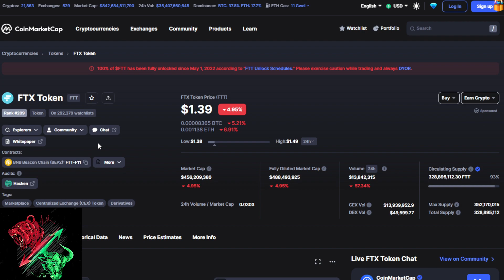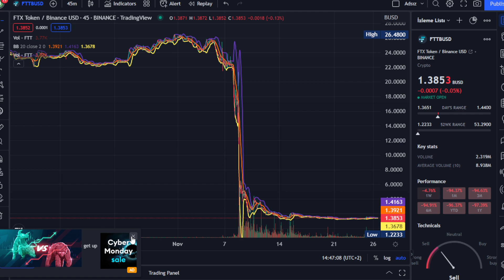FTX Hesabı Boşaltıcı, Çalıntı Fonları Aklamak İçin ChipMixer'ı Kullandı!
FTX Token (FTT) Nedir?
FTX Token (FTT), FTX kripto para borsanın çıkardığı bir kripto para birimidir. Hacmi ile dünyanın en büyük kripto para borsaları arasında gösterilen FTX borsası, kendi içerisindeki ekosistemi canlı tutmak ve teşvik etmek amacıyla 2019 yılında FTX tokenı (FTT) hayata geçirmiştir.